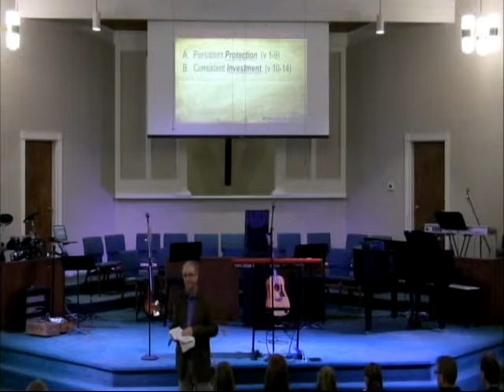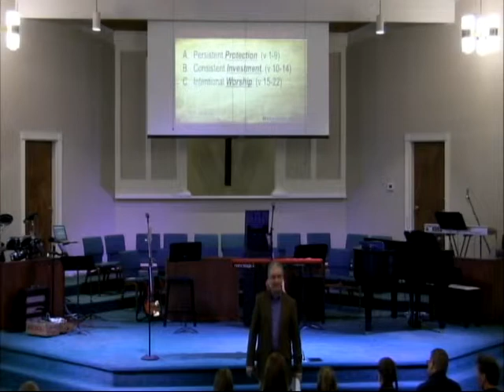FBC Lancaster, 3.24.19; Dr. Art Fulks, Lead Pastor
We'd love to have you join us next Sunday!

On-Campus Services: 9 & 10:30 AM
Online Stream:  10:30 AM

Location:
1950 Pleasantville Rd.